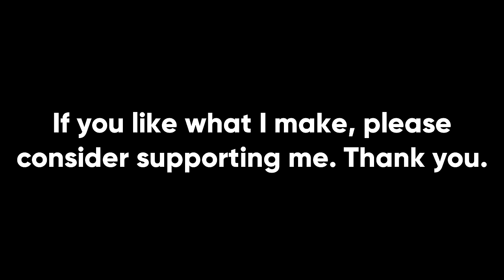AMX-30 But Only Using The 20mm Autocannon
In a recent video, a surprising number of you guys challenged me to play the French AMX-30 main battle tank as an infantry fighting vehicle, or IFV. Ergo, I could not use the main gun, only the 20mm coaxial autocannon. I figured this would be somewhat entertaining since Gaijin seemingly refuses to add IFVs to France, but it was mostly just incredibly painful. Regardless, I hope it's at least somewhat entertaining.

Songs used (in order from first to last):
Command and Conquer: Generals - Various USA Themes